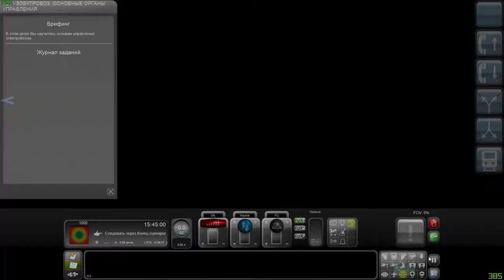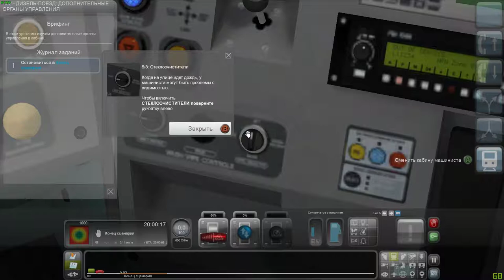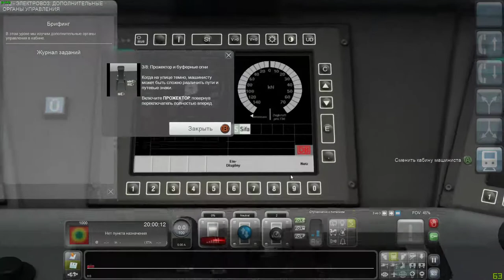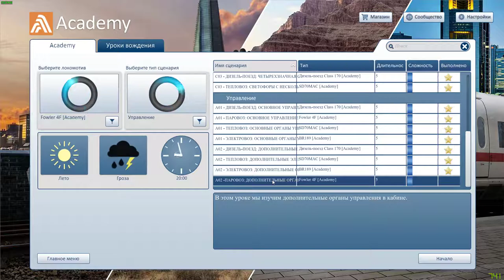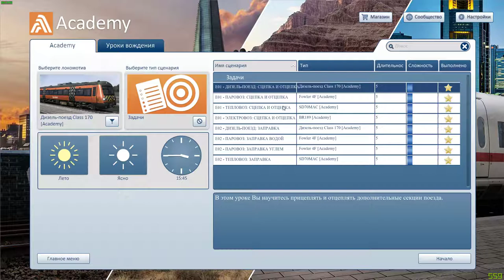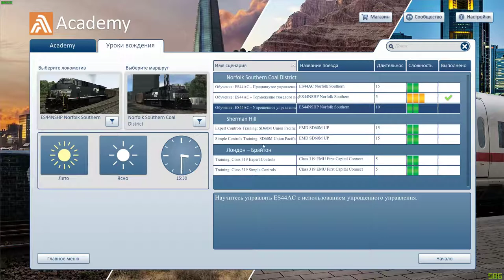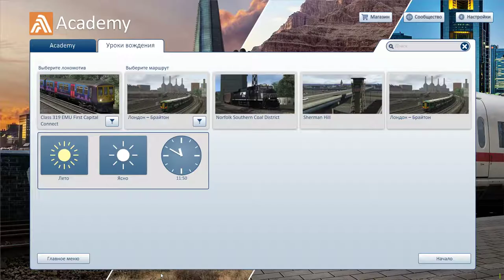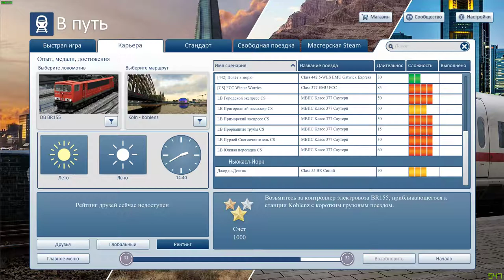TRAIN SIMULATOR 2019 ЧАСТЬ 4 АКАДЕМИЯ ПРОХОЖДЕНИЕ НА РУССКОМ БЕЗ КОММЕНТАРИЕВ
Train Simulator 2019: 32 & 64-bit Editions [65.6f] (2018) PC
Дата выхода: 11 октября 2018
Жанр: Simulator, 3D
Разработчик: Dovetail Games
Издатель: Dovetail Games - Trains
Язык интерфейса: Русский, Английский, Французский, Немецкий и другие
Язык озвучки: Английский
Версия: 65.6f
Системные требования:
Операционная система: Windows 7 (86/64-бит) и выше
Процессор: Intel Core i3 4330 @ 3,50 ГГц / AMD A8 6600K @ 3,90 ГГц
Оперативная память: 4 Гб
Видеокарта: NVIDIA GeForce GTX 750 Ti / AMD Radeon R9 @ 1 Гб
DirectX®: Версии 9.0c
Звуковая карта: DirectX
Место на диске: 14,9 Гб
Дополнительно: Поддержка Xbox
Описание:
Train Simulator полностью погружает в мир железнодорожных перевозок, где вы, как машинист, принимаете все решения и несёте за них ответственность. Вы сможете освоить управление разнообразными локомотивами и исследовать самые потрясающие железнодорожные маршруты всего мира. Раскройте свой потенциал строителя и архитектора: многофункциональный редактор позволяет создавать собственные маршруты и сценарии, которыми затем можно насладиться в качестве машиниста, пассажира или простого любителя железных дорог. Что бы в поездах вы ни любили — Train Simulator вам точно понравится!